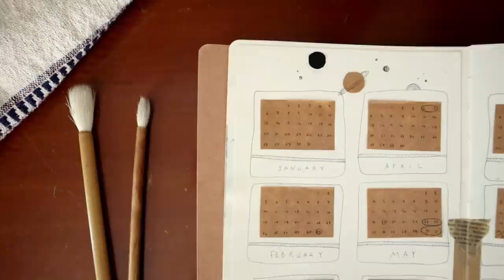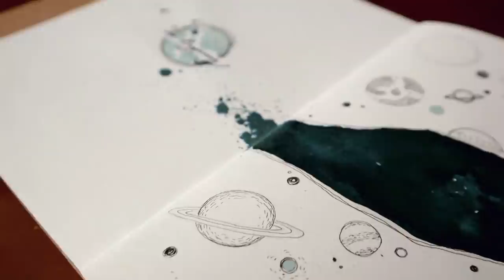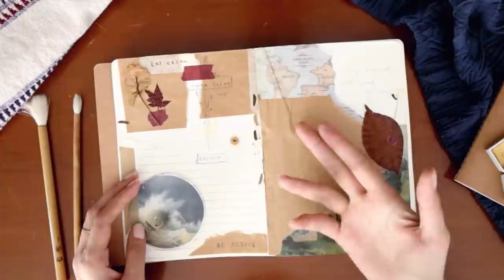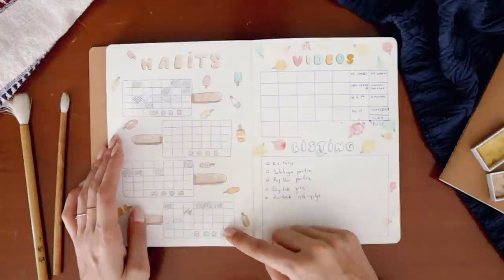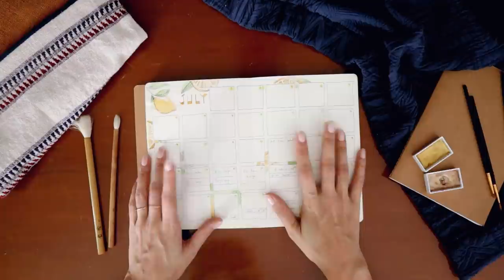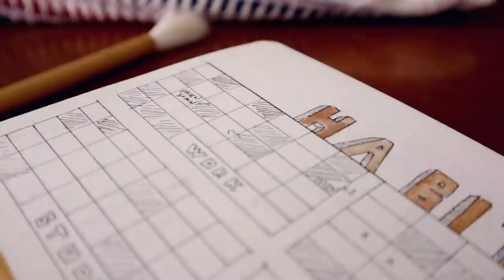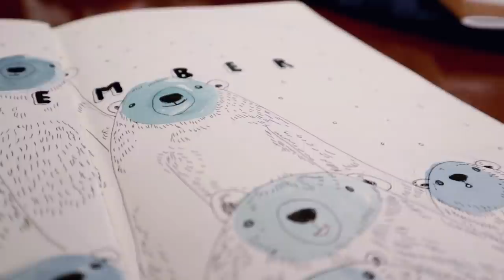Ajanda Turu ~ 2020 Journal Flip Through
Siz istediniz ben yaptim:) heuheuee 80`ler reklam girisi gibi oldu ama cidden siz istediniz boyle bir video gelmesini:) Bugun cogunlukla 2020 yilina hizmet eden kisisel ajandamin icine girip neler yapmisim etmisim diye bir tur atacagiz.Iyi seyirler:)